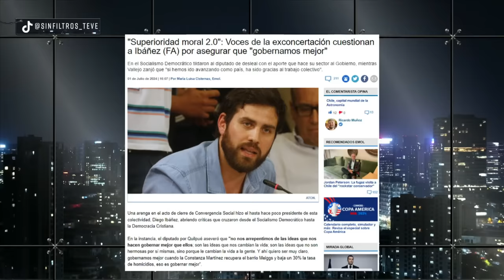¡ALTA TENSIÓN! FRENTE AMPLIO se AUTOPROCLAMAN el MEJOR GOBIERNO de CHILE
¡Alta tensión! 🔥 En el episodio de hoy los panelistas: Francisco Orrego, Rodrigo Rettig, Chris Portugal, Inti Salamanca, Giovanni Calderón, Andrés Sepúlveda, Iván Poduje y Camila Ramírez analizan y debaten la contingencia. 🇨🇱 Prepárate para un acalorado cruce de ideas.

¿Estás listo/a para un debate con alta tensión? 🥊 Nuestros panelistas desgranan los temas más importantes del día: ¡ALTA TENSIÓN! FRENTE AMPLIO se AUTOPROCLAMAN el MEJOR GOBIERNO de CHILE.